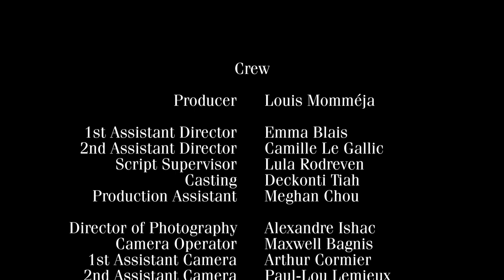Death Jam (2022)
A wannabe comedian escapes her foster father's funeral through her imaginary world.

With Stephanie D'Agostini, Michael-Eoin Stanney, Alyssa R. Bennet, Berzan Ekame and Sandro Noglia.

Writer. Director. Producer. Louis Momméja
1st AD. Emma Blais
DP. Alexandre Ishac
Gaffer. Victor Massué
Sound Mixer. Luis Quero-Amaducci
Composer. Dominique Bouopda

ESRA 2022